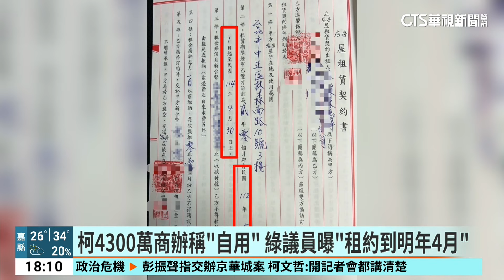柯商辦自用？ 議員曝「租約到明年4月」 眾：待租約到期｜華視新聞 20240827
民眾黨主席柯文哲政治獻金爭議連環爆，昨(26)日又被揭露5月以現金4300萬元購置商辦，儘管柯文哲事後承認，是要作個人辦公室使用，卻被民進黨台中市議員周永鴻曝光的租賃契約和租約轉移聲明書質疑，商辦到現在都還有人在承租，柯文哲分明就是想要當房東。面對一連串爭議，柯文哲也表示，會在29日召開記者會，說清楚講明白。